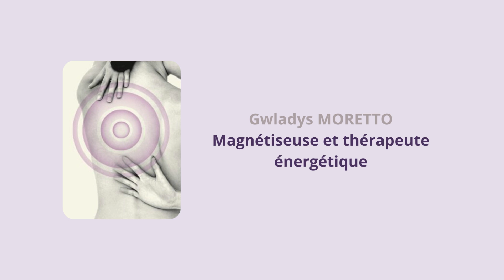Gwladys MORETTO – Magnétiseuse et thérapeute énergétique - présentation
Je vous accompagne par le biais de soins énergétiques pour vous apporter un mieux-être.

Je ne suis pas là pour remplacer la médecine mais pour la compléter en toute humilité afin de vous aider à retrouver du mieux-être. Je vous accueille sans jugement et toute bienveillance peu importe vos âges, vos difficultés de vie, vos religions, vos genres, … Ainsi, je peux intervenir sur diverses thématiques comme les maux physiques, psychiques, émotionnels ou encore familiaux.

Déroulement de mon accompagnement
Toutes mes séances se déroulent de la même manière.
1. Tout d’abord, je vous propose un temps d’échange. Vous exposez votre problématique à résoudre, les solutions que vous avez déjà engagées ainsi que les résultats obtenus et attendus. Nous cherchons ensemble des solutions à votre problématique et votre choix de vie.
2. Ensuite, suivant mes ressentis énergétiques, intuitifs ainsi que mon expérience, je vous propose une séance énergétique adaptée pour vous guider vers la solution.
3. je vous demande de me donner de vos nouvelles dans les 3 jours qui suivent notre rdv pour continuer l’accompagnement individuel.

Puis, d’autres séances pourront si nécessaire être mises en place (la séance suivante dure environ 1h-1h30). Je propose dans ce cas là des forfaits 4 séances.
Il est également possible de rejoindre les ateliers de groupe (pour les adultes et les enfants).

J'interviens sur divers problématiques :
 Les brûlures et les zonas et toutes autres affections de la peau,
 La circulation des fluides (sang, lymphes, énergétique),
 Le stress (dépression, angoisse, burnout, sommeil, phobies),
 Tous types de douleurs internes et externes (toute maladie finissant par ITE, par OSE),
 Des douleurs inflammatoire (fracture, coupure, entorse, lumbago),
 Des problèmes gynécologiques,
 Harmonisation- rééquilibrage énergétique,...

Pour cela, j’ai plusieurs outils à ma disposition acquis de mes différentes formations et expériences vécues : pendule, carte, orgonites (complexe pierre , roche volcanique e, cuivre, argent avec résine), méditation et conseil en pierre si nécessaire.

Mon cursus scolaire ne m'orientait pas du tout vers l'énergétique puisque je suis assistante ingénieur en bureau d'achat dans le traitement des eaux et l'hygiène des locaux. La vie a fait que je me suis retrouvée rapidement conjointe et co-responsable d'une entreprise dans le bâtiment (construction ossature bois) puis formatrice pour adulte en reconversion. Je ne trouvais pas totalement ma place dans ces métiers très terre-à-terre où je cherchais toujours à aider mon prochain de façon différente.

C'est par l'heureuse rencontre d'une maître Reiki/coach de vie en développement personnel que j'ai pu développer mes compétences. J’ai aussi pu découvrir mes capacités et, au fil des années, les approfondir. Je suis toujours en évolution et en amélioration sur les techniques que  j'utilise lors de mes rendez-vous. Mon champ d&#39;action est donc assez vaste.

Gwladys Moretto - Thérapeute énergétique
Séance Energétique-Magnétique, Accompagnement, Radiesthésie-Cartomancie, Ateliers, Bien-être, Huiles Essentielles,
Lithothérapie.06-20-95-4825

Reçoit sur RDV à Savignac de l'Isle et chez Natur'elles by Charlotte (les billaux)
Possibilité de déplacement (10km) ou A Distance

Le plaisir se ramasse, la joie se cueille et le bonheur se cultive ( bouddha)